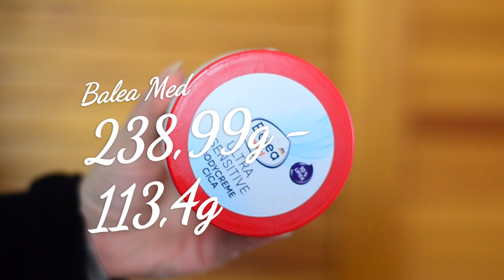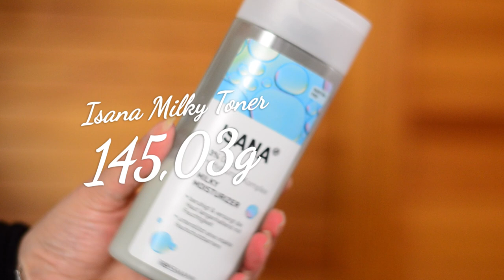Project 10 Pan - Das große AUFBRAUCHEN geht weiter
Ich nehme mir 10 Produkte her, die so ein "nach hinten schieb" Potential haben und versuche sie gezielt aufzubrauchen. Und ich gebe zu, in der letzten Zeit habe ich einfach den Überblick verloren. Ich kaufe mehr, als ich aufbrauchen kann und ich habe so viel wie noch nie offen. Daher, lasst uns gezielt das ganze wieder unter die Lupe nehmen.

WERBUNG
Als Amazon Partner verdiene ich an qualifizierten Käufen
ZERO WASTE